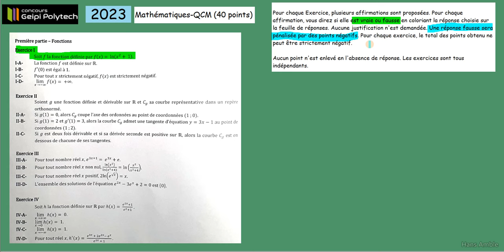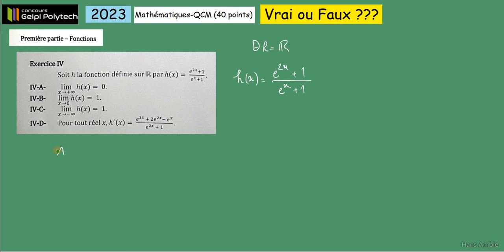CORRIGé du concours GEIPI polytech 2023 maths - Le QCM -Première partie - Les fonctions Ex I à IV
sujet 2024

playlist geipi polytech menu concours Geipi